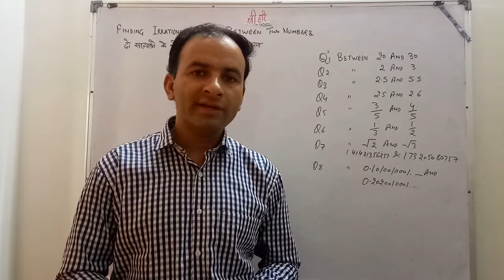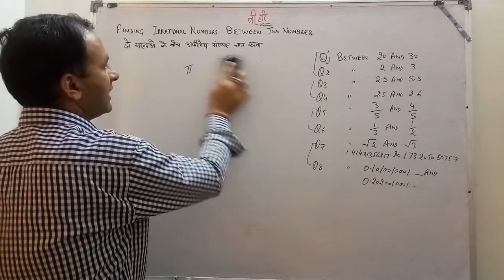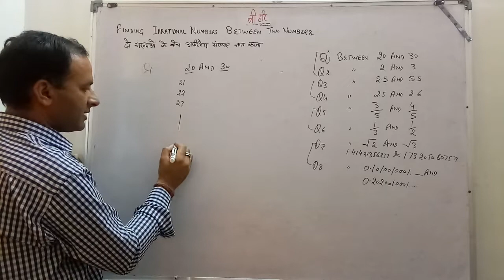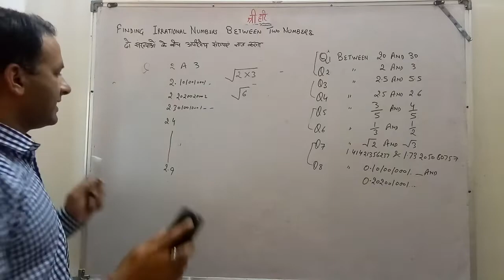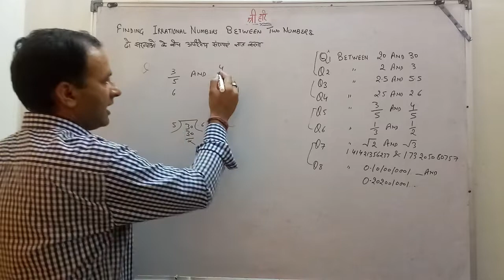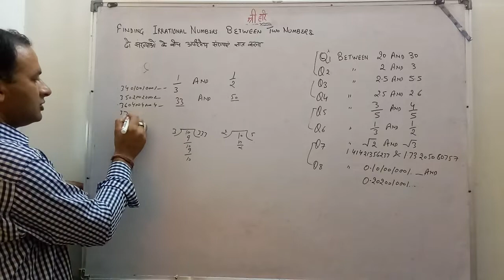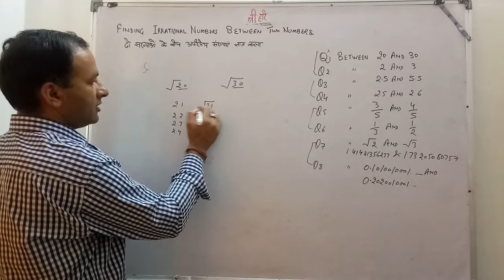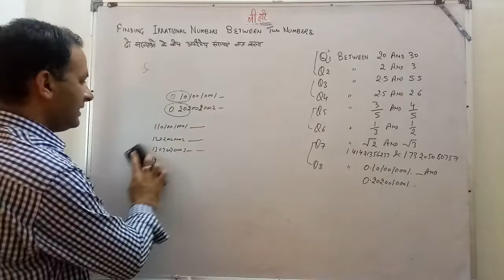# Finding Irrational Numbers Between Two Numbers (Part-14)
# Findind Irrational Numbers Between Two Numbers(Part-14)